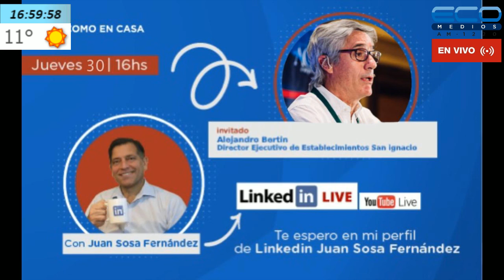GENERADORES TV con Juan Sosa Fernandez 28/07/2020